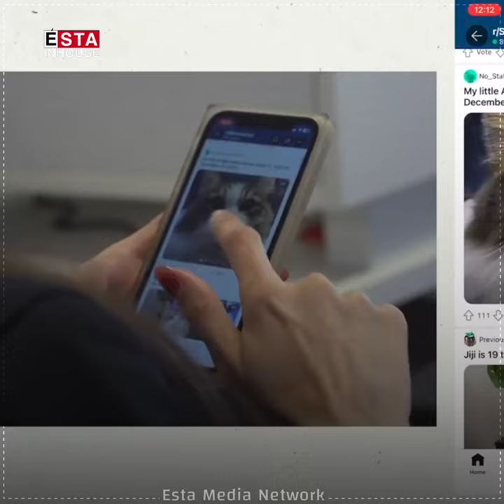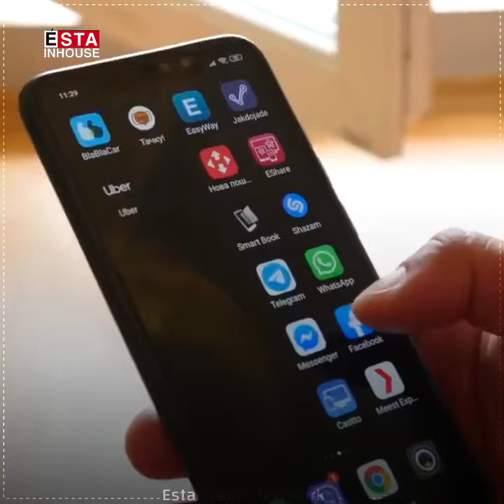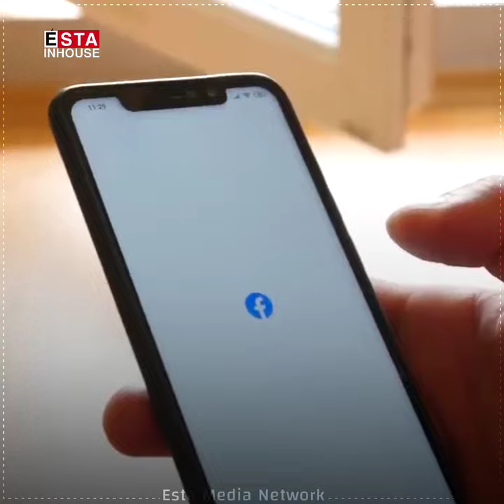ئوستورالیا چۆن دەیەوێت ژیانێکی سادە بگەڕێنێتەوە بۆ منداڵان و لە سۆشیاڵ میدیا دووریان بخاتەوە؟